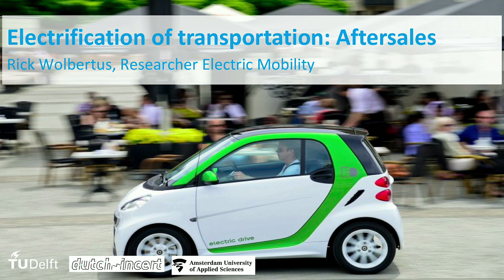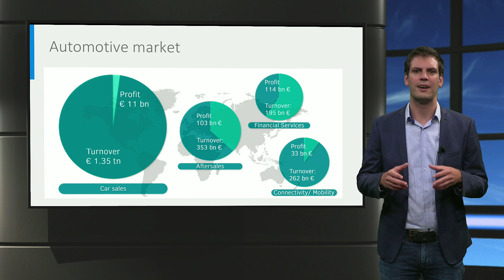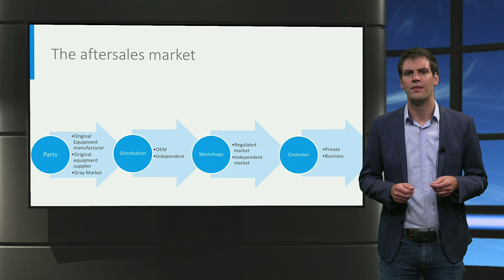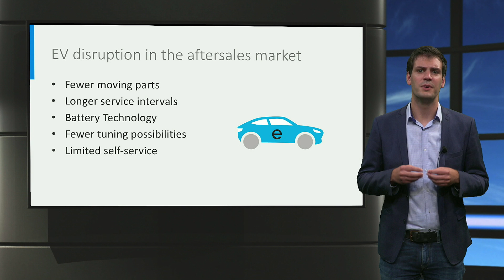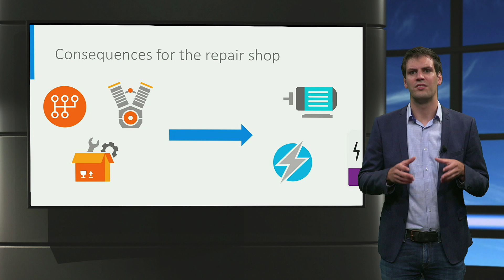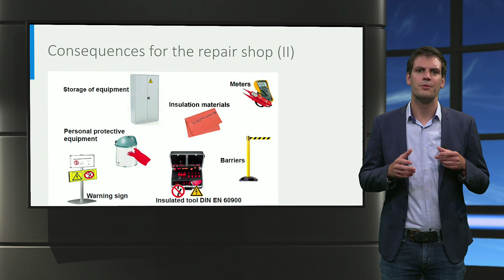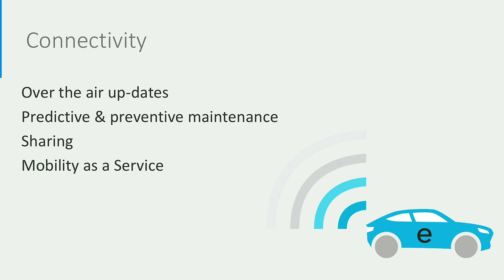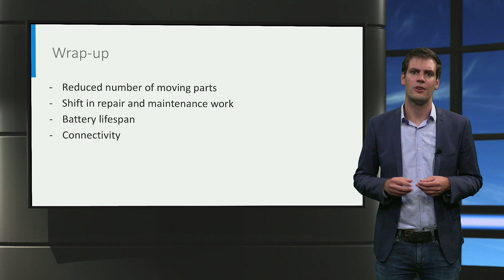eCARS3x_2018_B3-4_Electrification_of_transportation_Aftersales-video